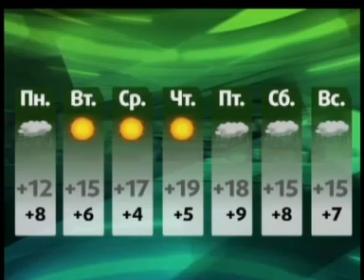Погода на неделю (NotaBene 23.09.11)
В понедельник ночью + 3..8, днем почти также +7..12. Со вторника значения термометров резко опустятся, и уже в среду ночью стоит ожидать небольшие заморозки, в светлое время суток воздух прогреется до 12..17 градусов со знаком плюс. В четверг и пятницу немного потеплеет, синоптики говорят, что вернется "бабье лето": днем будет около 13..19 градусов выше нуля. В выходные как и всю неделю возможен небольшой дождь. Наиболее вероятные значения температуры: в темное время суток +2..+7, в светлое 10..15.